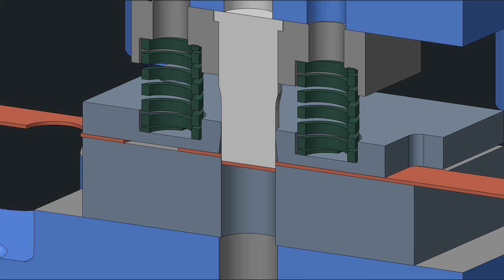MODEL A standard blanking